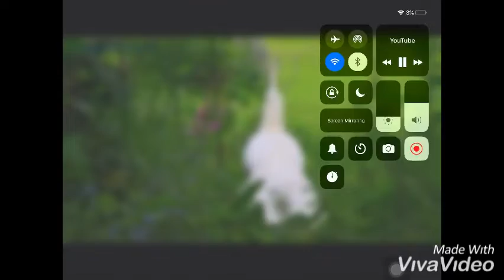Song of Abrar ul haq, video by Naseem Hussain Tareen.